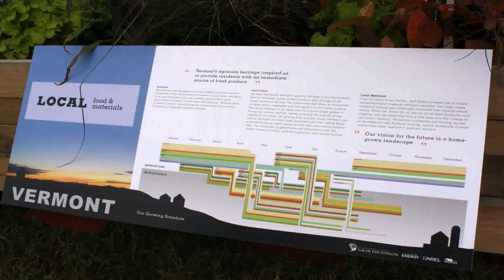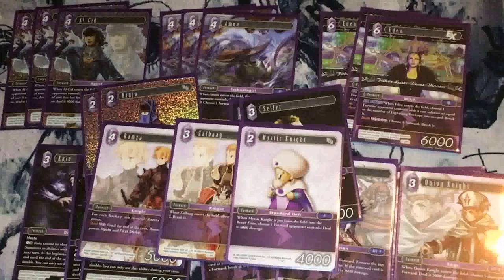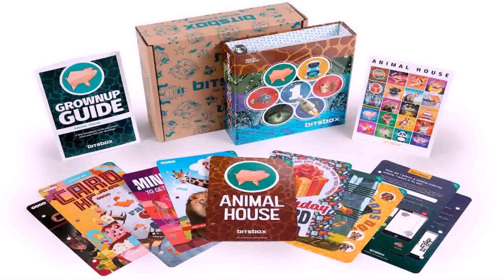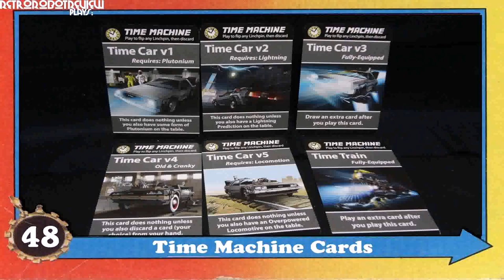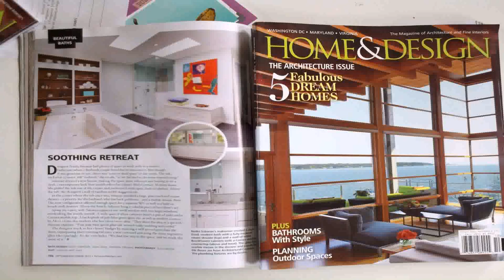Home Design Games Online Play Free - Gif Maker DaddyGif.com (see description)